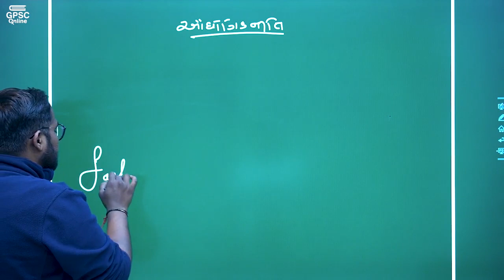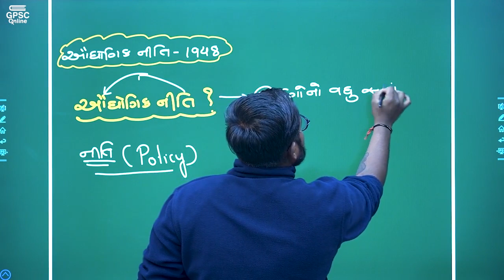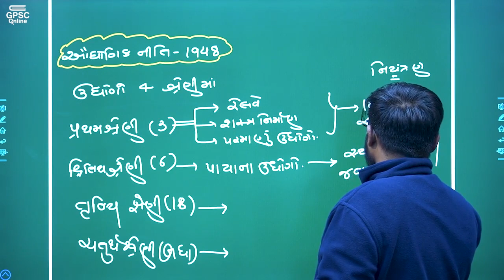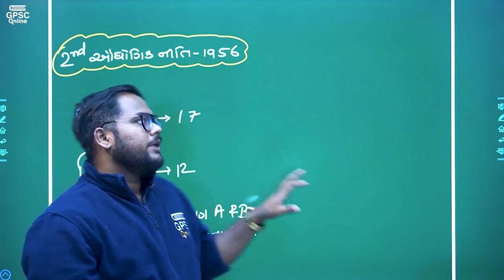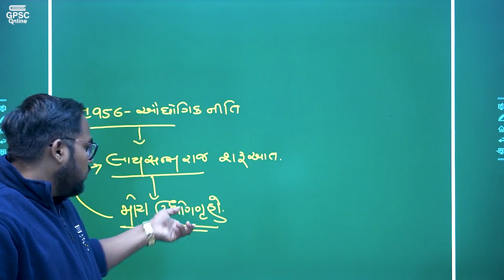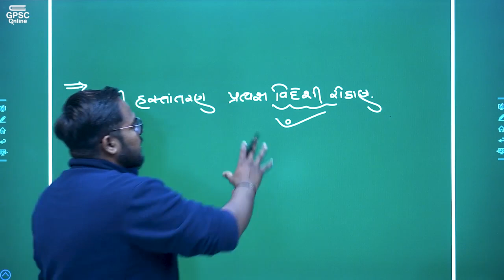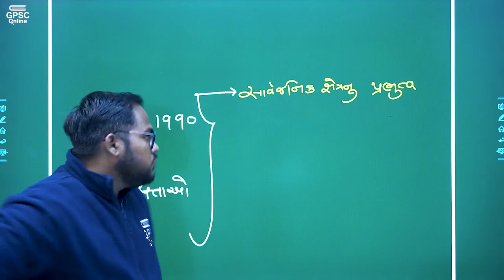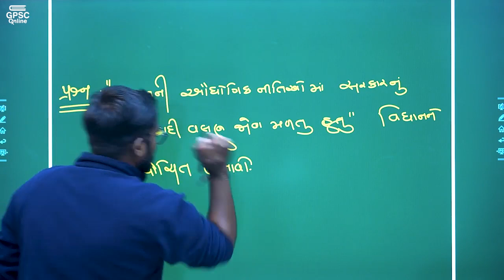ઔદ્યોગિક નીતિ | Indian Economy For Mains | GPSC | STI | DY.SO | PI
📚 GPSC Mains Course  📚

✔ Full Syllabus Cover 📢

- Gujarati
- English
- Polity
- Ethics
- Public Administration
- History
- Culture
- Geography
- Economy
- Science & Technology
- Essay
- Environment